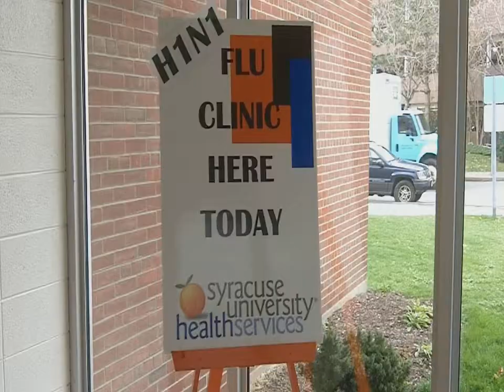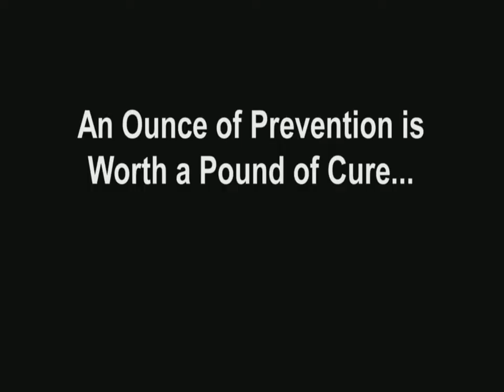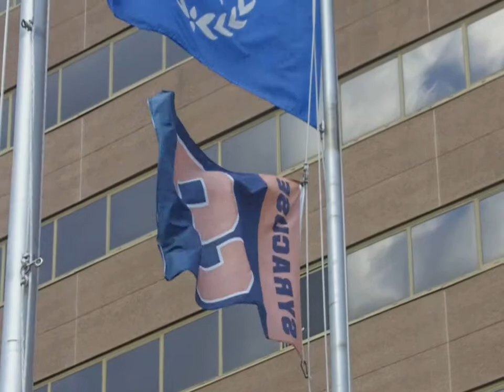Jones-H1N1 clinic PKG.mov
Syracuse University students have access to the swine flu vaccine for the first time. The first doses of the vaccine were handed out today at a special clinic.  Some say it took too long to get here, but others say despite the wait S.U. is fighting the pandemic well, especially compared to other universities.